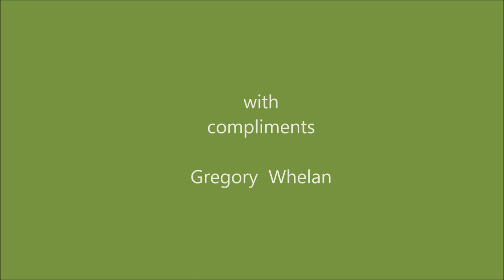Blessington March 17, 2023 St Patricks Day Parade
St  Patricks Day Parade
Blessington
Co. Wicklow

with compliments
Gregory Whelan